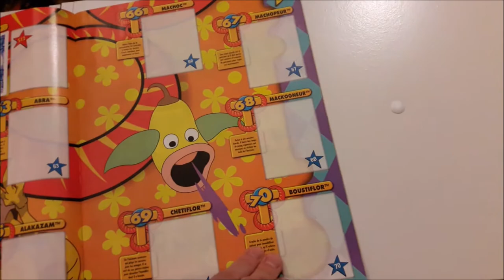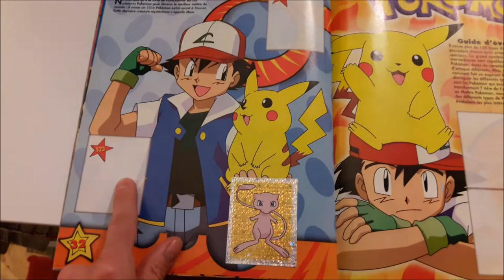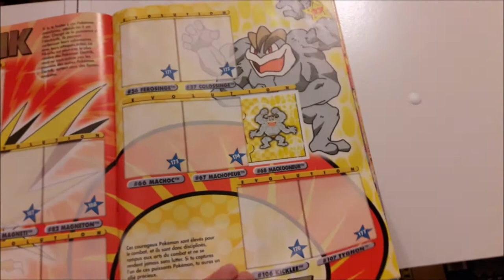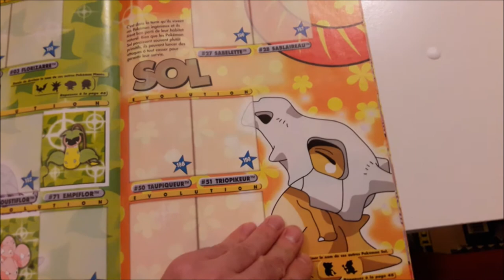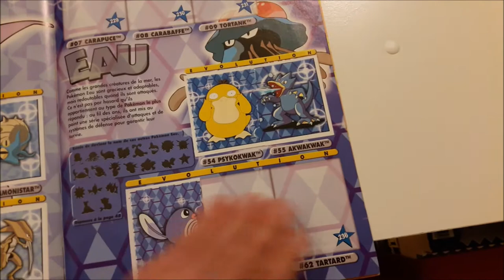Des erreurs dans cet album Pokemon de 1999?